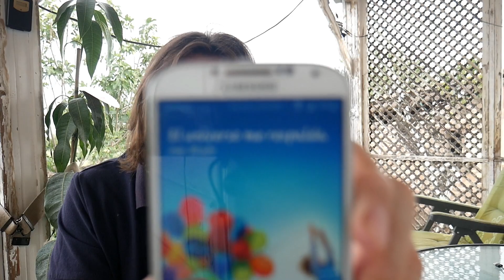Cómo cargar un móvil / teléfono celular / cámara sin tener el cargador adecuado ideas tutorial 2024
Bienvenido a mi canal que nos enseña trucos de casa.

Soy Hervé y en esta video te explicaré cómo cargar un móvil o cámara sin tener el cargador adecuado.

Espero que este te sirve!